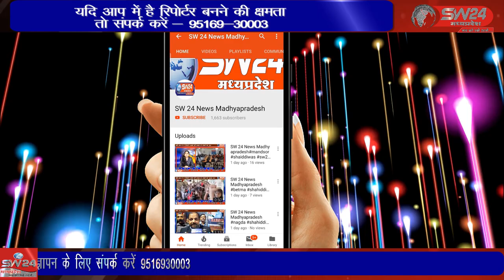SW 24 News Madhyapradesh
औद्योगिक नगरी पीथमपुर की फैक्ट्रियों से छोड़े जा रहे केमिकल युक्त पानी से आसपास के क्षेत्र के सभी बोरिंग में गंदा पानी आ रहा है । पीथमपुर से संजय सोनगरा की रिपोर्ट